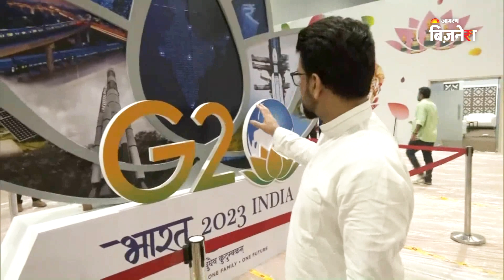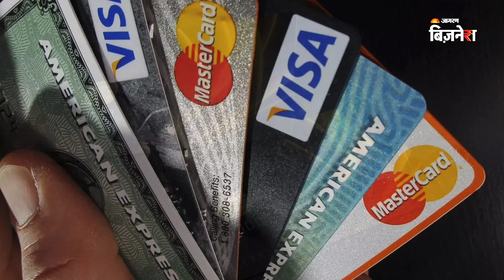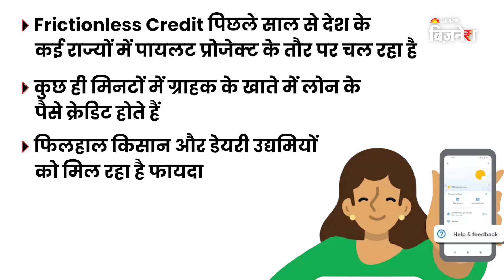G20 में RBI दिखाएगा इन 5 Digital Products से अपनी ताकत! | G20 Summit | Business News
RBI भारत के RuPay Card से विदेशी MasterCard और Visa को ग्लोबली टक्कर देने की तैयारी कर रहा है। सितंबर में G20 की बड़े नेताओं के साथ होने वाली बैठक में RBI अपने पांच डिजिटल प्रोडक्ट्स को को दुनिया को दिखाएगा। इनमें UPI One World, Frictionless Credit Platform, Central Bank Digital Currency (CBDC), RuPay on the Go (OTG) और Bharat Bill Payment System शामिल है।